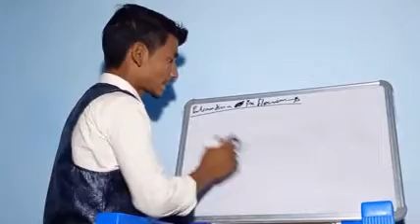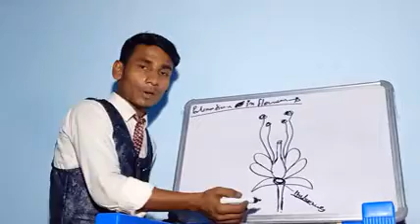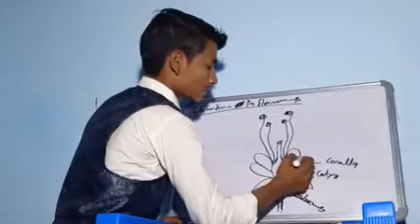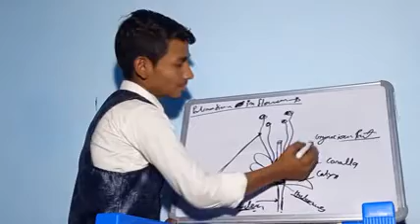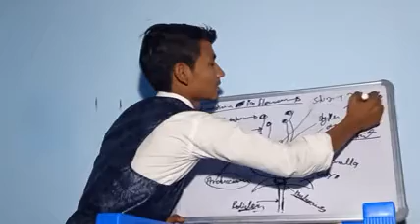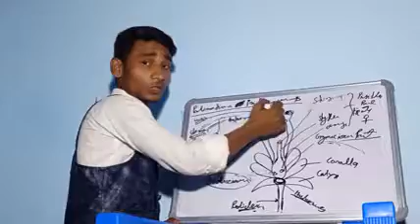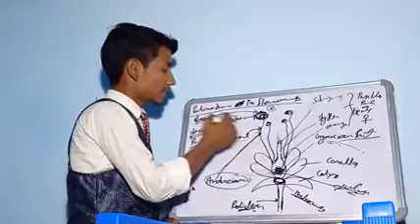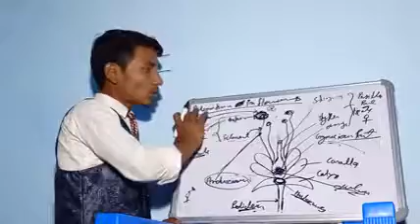Pollination of flowers from NCERT biology by-- Dinesh kanpur